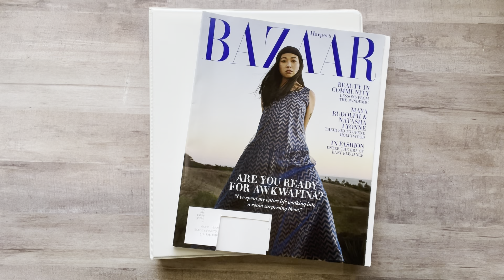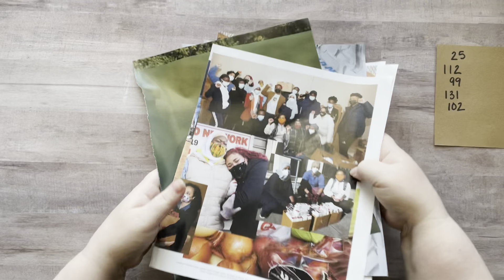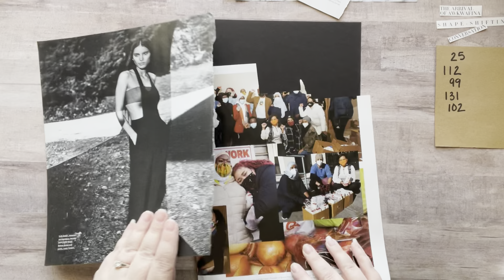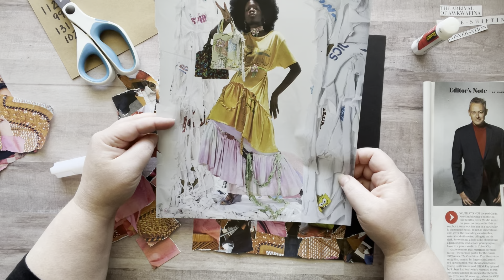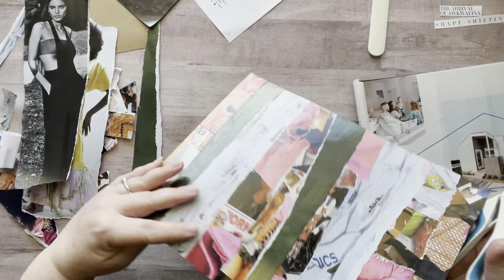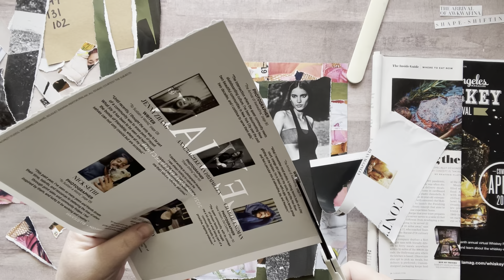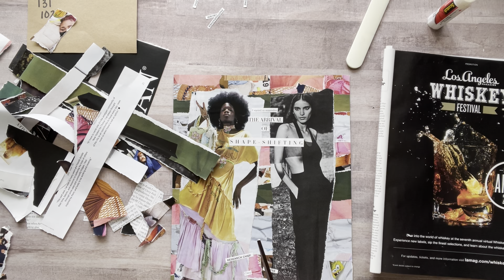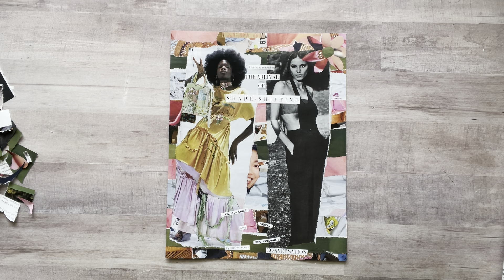PICK 5 Glue Book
Numbers used: 25•99•102•112•131

Things to cut and collage book:

FREE MAGAZINES:
Recyclebank.com

I'm on the design team for Metta Studio Nc. (Kristie Bittleston)Here is the link to Kristie Bittlestons Etsy Shop

Nicole Timm
630 NE MLK Jr Blvd

3 Corner Punch